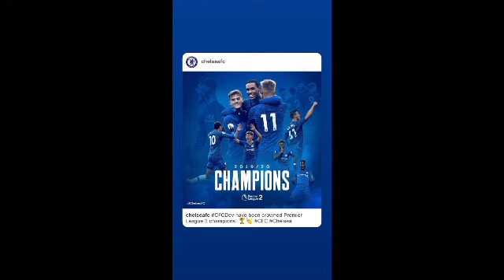Chelsea face ruthless transfer decision in January over 'world class' star Thomas Tuchel loves